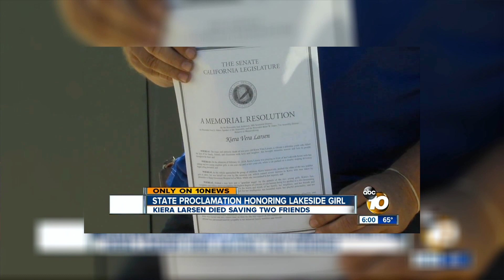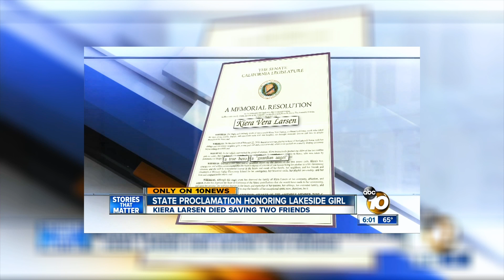I Thirst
Message by: Pastor Omar Lopez
Words From The Cross

Sunday - 9+11am
Wednesday - 7:30pm